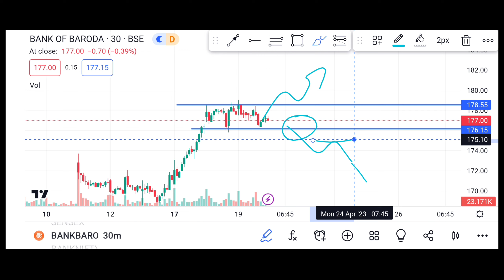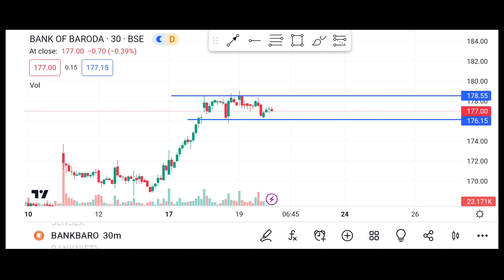Bank of Baroda Share Target, Bank of Baroda share analysis, BOB share news Tomorrows levels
TOpics covered